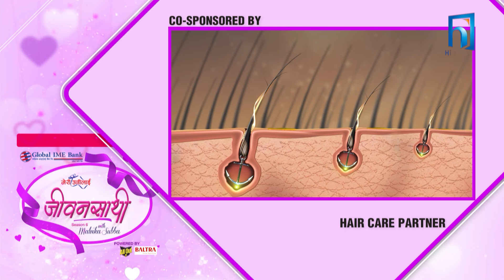Ranjan Singh Shah & Rajkumari Shah | JEEVANSATHI with MALVIKA SUBBA | S6|E-25 | PROMO | Himalaya TV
it politicians, leaders, professionals, analysts, celebrities & other diverse actors of the society. Description :

Producer
Garima Tamang
Madhav Adhikari

Presenter / Producer
Malvika Subba

Edit/Color/Motion Graphics
Mrigendra Rawal

Camera Person
Akhil Bastola
Ritesh Shrestha
Umesh Rimal
Ram Tamang

Interior Designer
Krishna Maharjan

Graphics
Sunil Thapa

Laxmi Mainali
Marketing/PR Manager

Gyan Pokhrel
Marketing Officer

Nischal Shahi

Ashim Dewan
Bipin Guragain

Chief Engineer
Jatin Tandukar

Engineer
Bibash Bhandari

MCR
Ramhari Gautam
Madhav Adhikari
Saroj Bhandari
Sanjib Mahato
Sunil Bikram Shah
Sandesh Rai
Bishal Pandey
Sajina Shakya
Chhabiraj Gotame

Vehicle
Jay Ram Dahal
Rabin Shrestha
Krishna Bahadur Dhital
Kaluman Tamang

Make Up
Rina Udas
Shrada Nepali
Deepika Khadka